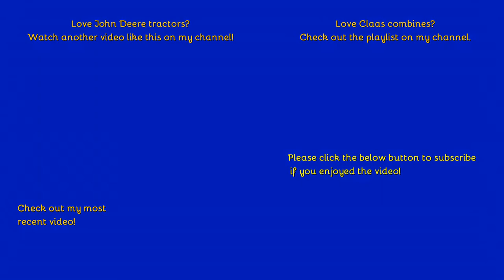Farming in Essex - Harvest 2022 begins: Harvesting OSR with Claas Dominator 108. [22]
Hello,
Welcome to my first combine of 2022. One of just a few combines I have filmed this year as sadly for the same reason I have reduced to 2 uploads a week - not much harvest footage.
Comment Rules (Last Update: 12th June 2017):
1. Do not swear or be rude in the comments. Any comments that contain this will be removed by me. Equally if I decide there is an aggressive comment towards me or someone else, that will also be removed.
2. Use correct grammar and try to use correct spelling. I want the comments section to be presentable. If there is deliberate misuse of grammar and spelling I will not reply to the comment, More on this below.
3. Try not reply to everyone with their comments in each video, as I will do that but if you can help someone and I do not get there first than please do.
4. I am up for constructive criticism so if you have any for any video than please do leave it in the comments section and let me know and I will do my best to resolve this.
5 - NEW: NO fake comments, and by this I mean bots spamming me. I have had this in the past and it's not fun getting excited that you have a new viewer when it's actually just a bot. Any comments that contain this will be removed by me & flagged to YouTube for spam.
6 - No previous comments, and by this I mean copied & pasted comments that have been previously posted before and I have replied (If I have not replied at the time of post then fair enough, I will reply on the latest). There is no need for the same one comment, but on two videos to be posted twice. Not only does it waste my time answering it again but it waists yours too!
7 - No links to be posted in my comments due to safety reasons. If you want to show me a channel use that one if its yours or quote the name, not the link! Any comments that contain this will be removed by me.